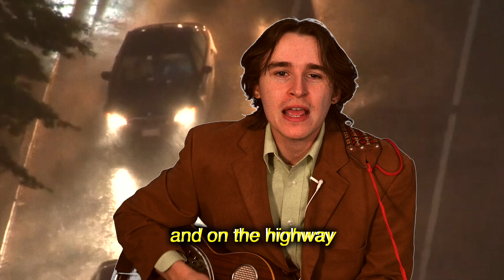We asked this multi-millionaire what he’d tell his younger self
Is it rolling, Bob?